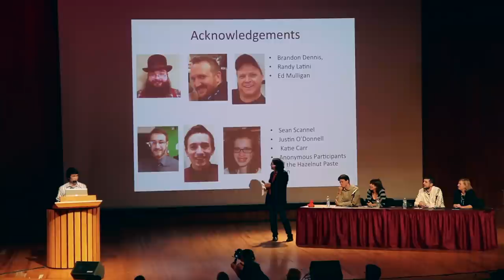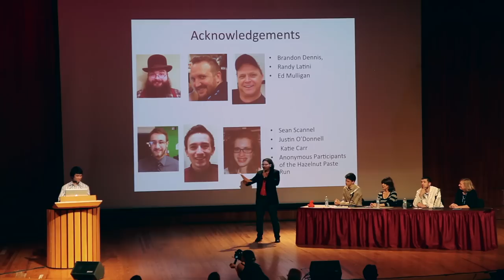BAHFest East 2014 - Kevin Jung: Beard Power Q&A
Kevin Jung defends his talk in one of the best Q&A sessions in BAHFest history.

Hosted by Ben Lillie.

Judged by Robin Abrahams, Tomer Ullman, Dr. Hopi Hoekstra, and Dr. Dante Shepherd.

Special thanks to Badger, Hadassah Head, Michael Johnson, Amanda Rossi, Kishore Hari, Bart Bernhardt, Rick Karnesky, and all the volunteers from MIT's Lecture Series Committee.